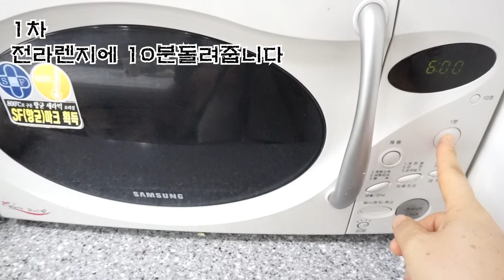전자렌지약밥/찜솥에 쪄낸약밥/현대와전통약밥2가지입니다 [상어이모.SANGEOIMO]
안녕하세요?
오늘은 연잎에 싼 약밥입니다 ^^
영상가운데 전자렌지로 약밥을 만드는방법이 있습니다
그방법을 이용하시면 고슬고슬한 약밥을 만드실수있습니다